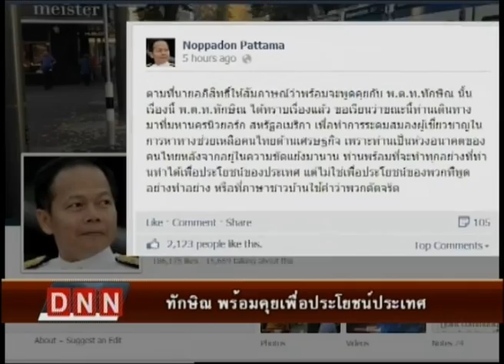26-4-57 ข่าวค่ำDNN สุเทพ อัด อภิสิทธิ์ อย่าสะเออะเสนอตัวเป็นคนกลาง